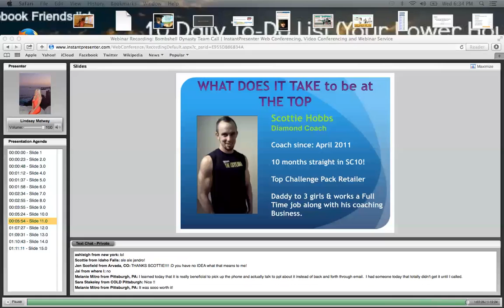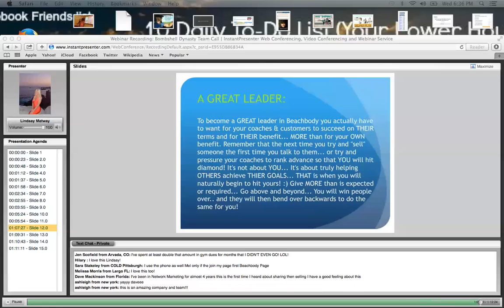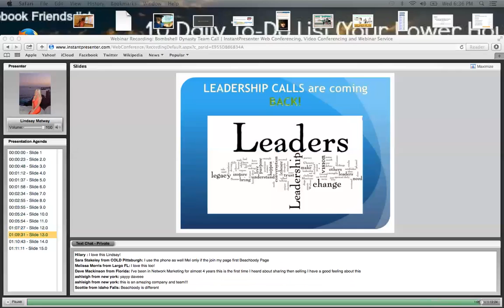Scottie Hobbs 9 Months as Coach Story and How to find People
A fun throwback to one of my first team calls that I got to lead in the first year as a coach.  Its fun to see the growth and change that has taken place.